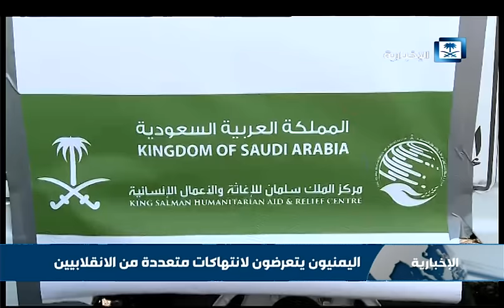الانقلابيون يستهدفون مبنى للأمم المتحدة في ظهران الجنوب